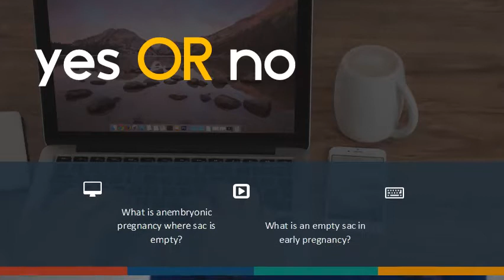What is anembryonic pregnancy where sac is empty - What is an empty sac in early pregnancy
Blighted Ovum - American Pregnancy Association A blighted ovum (also known as “anembryonic pregnancy”) happens when a. Cells develop to form the pregnancy sac, but not the embryo itself. A blighted ovum occurs within the first trimester, often before a woman knows she is pregnant. until an ultrasound test shows either an empty womb or an empty gestational sac. Blighted Ovum (Anembryonic Pregnancy) - StatPearls - NCBI. Ultrasound exam (transabdominal or transvaginal) classically demonstrates an empty gestational sac without an embryo. An anembryonic pregnancy is established on endovaginal ultrasound technique when there is no discernable embryo seen in a gestational sac with a mean sac diameter of ≥25 mm. Blighted Ovum: Causes, Symptoms, and More - WebMD In this Article It is also referred to as an anembryonic (no embryo) pregnancy and is a leading cause of early pregnancy failure or miscarriage. Often it occurs so early that you don't even know you are pregnant. A blighted ovum causes about one out of two miscarriages in the first trimester of pregnancy. Gestational Sac in Pregnancy and Meaning If Empty What Is the Gestational Sac? One of the first signs of pregnancy on an ultrasound is the gestational sac, which encloses the developing baby and contains. Understanding Blighted Ovum | Saint Luke's Health System Blighted ovum is a type of early pregnancy loss. It's also called anembryonic pregnancy or empty sac. You have a placenta and a gestational sac, but the embryo. Blighted Ovum: Common Miscarriage Cause - What to Expect A blighted ovum, also known as an anembryonic pregnancy, occurs when. Imaging will show a smaller than normal and empty gestational sac, which contains. Light bleeding and spotting can be normal early in pregnancy. Blighted Ovum: Treatment, Symptoms, Causes, and Outlook The placenta and embryonic sac form, but remain empty. There's no. It's also known as anembryonic gestation or anembryonic pregnancy. Anembryonic pregnancy | Radiology Reference Article. Anembryonic pregnancy is a form of a failed early pregnancy, where a gestational. Conditions that cause the appearance of an empty gestational sac include:. Empty gestational sac | Radiology Reference Article. Empty gestational sacs can be due to a number of causes: anembryonic pregnancy (also known as "blighted ovum") early pregnancy (intrauterine) : by 5. 5 weeks.   Blighted ovum or empty sac: what is it, what causes it and will. “I went for any early scan yesterday and I was 6 weeks pregnant.